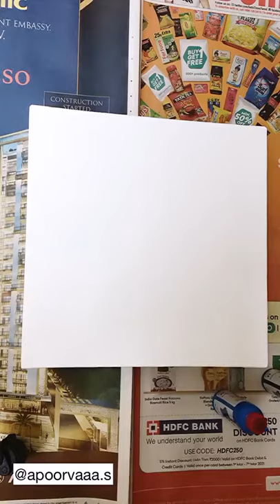Satisfying ❤️ | Art | Subscribe for more👍